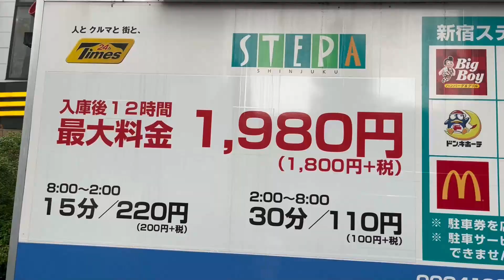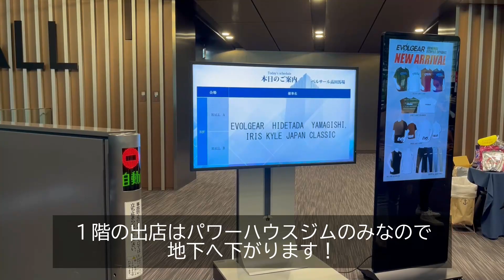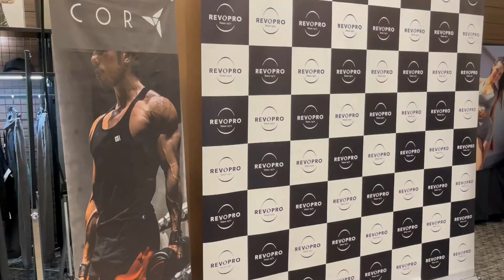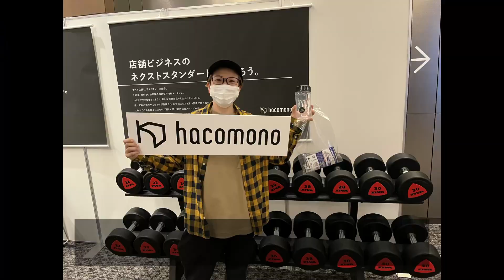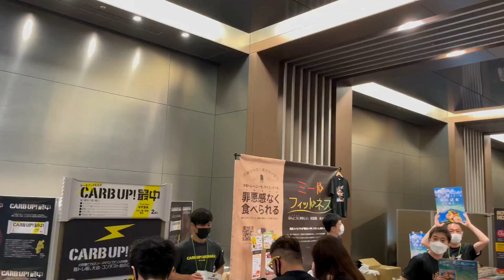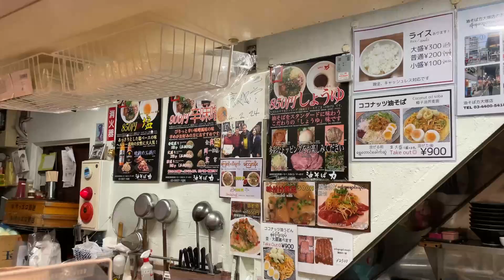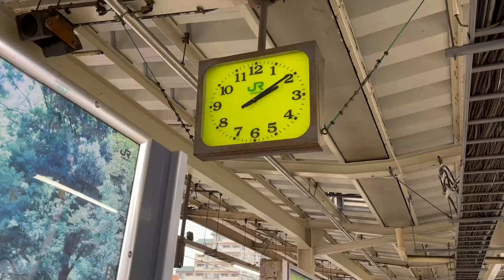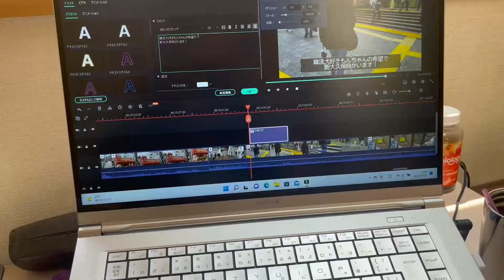【高田馬場vlog】フィットネスワールドエキスポに行ってきた！2022/5/21 FWJ IFBBコンテストと同時開催FITNESS EXPO！油そば屋さん「力」でお昼ごはん♪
2022年5月21日に高田馬場ベルサールで開催されたFITNESS WORLD EXPOに行ってきました💪

写真を撮っていただいた私の崇拝する大好きなお二人です🙇🏻‍♂️✨

筋トレと料理と猫が好きな35歳ユイです💪🍳🐱